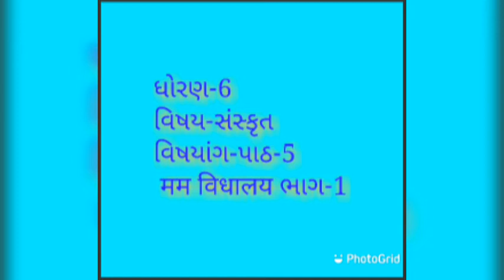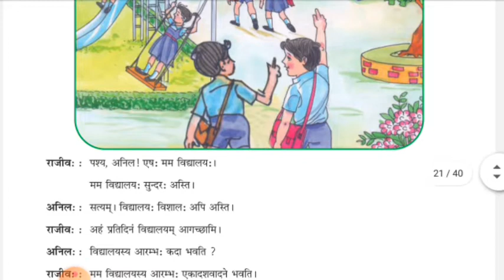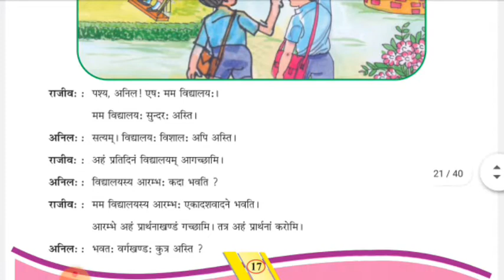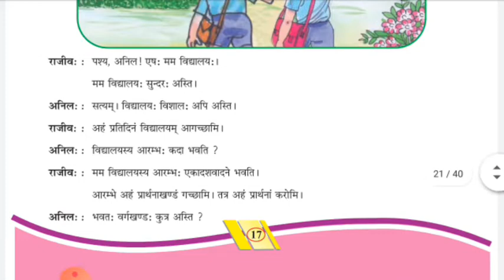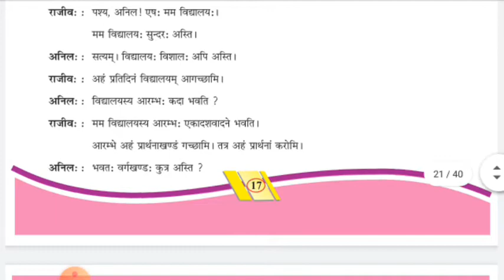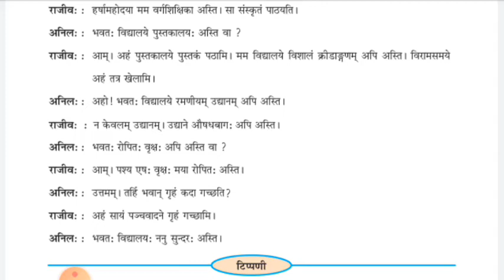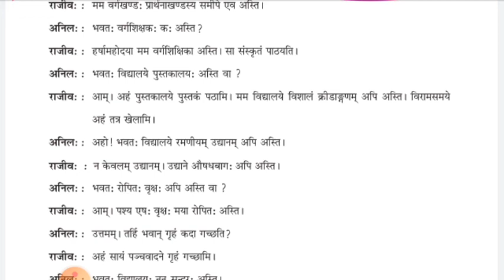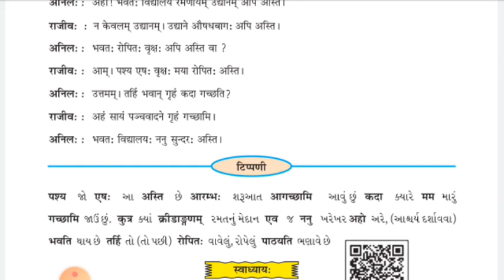ધોરણ 6 સંસ્કૃત પાઠ 5 ભાગ 1